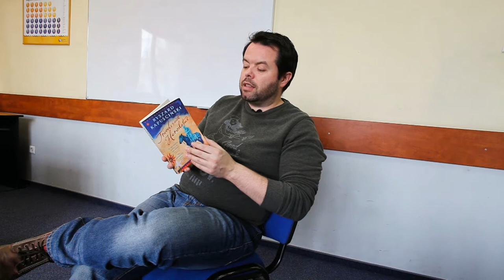Ryszard Kapuscinski - 'Travels With Herodotus'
Ryszard Kapuscinski was a Polish journalist and travel writer - though far more of the former than the latter; some would argue that his journalism sounded more like the latter than the former - who travelled the world and did an exceptional job of writing about what he saw.

The only problem as I can see it with 'Travels With Herodotus' is that it reads like a greatest hits or behind-the-scenes kind of book. It touches on but does not explore many of the issues and events that Kapuscinski wrote about in his other books, and it forever leaves you wanting more. Perhaps because he realised this, Kapuscinski ties his potted narrative around the figure of Herodotus and his Histories that he carried with him everywhere he went.

For fans of the Polish journalist's books, you should definitely check this one out, but for anyone else there are better places to start.

Did you like this video? Was it helpful?
Perhaps think about buying me a coffee!

Making videos for YouTube and producing materials for teachers and students alike is a time-consuming and often expensive business.
But any little help I can get would make a big difference, so please, think about tipping me a dollar or two so that I can continue making videos for you all.

Are you big into reading? Do you want more book reviews like this one?